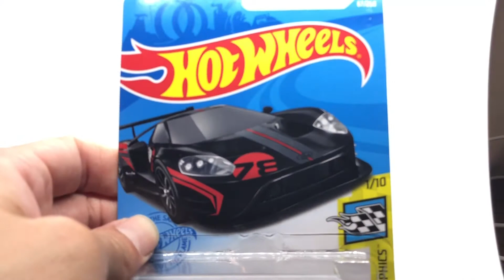2016 Ford GT Race Borla a 2021 NEW Release from Hot Wheels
Unboxing the 2021 Hot Wheels 2016 Ford GT Race Borla.